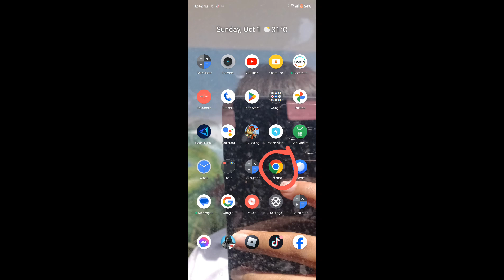how to get key in delta (Tutorial)